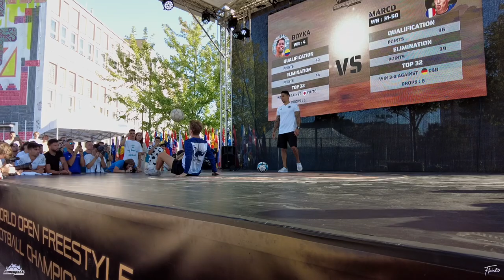Boyka vs Marco - Top 16 | Super Ball 2023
Boyka Ortiz (COL) vs Marco Le Bouteiller (FRA) - Top 16 | Super Ball World Open Freestyle Football Championships 2023 (Prague)

Winner: Boyka

Partners: @superballlive
Freestylers: @boykaortiz, @marco.freestyle
Thumbnail: @lotaredits